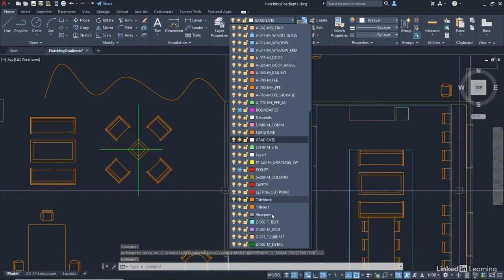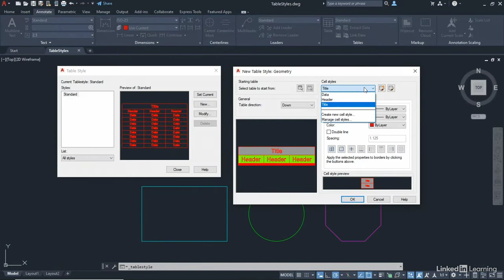1/ The essentials of AutoCAD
AutoCAD 2022 Essential Training
The essentials of AutoCAD